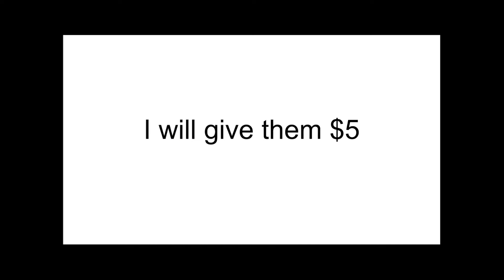Subscribe but do not